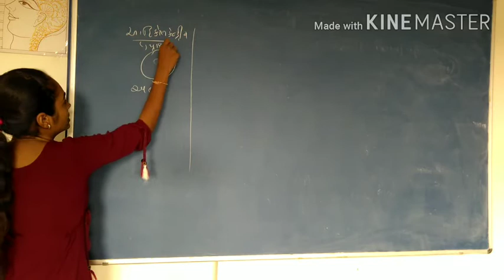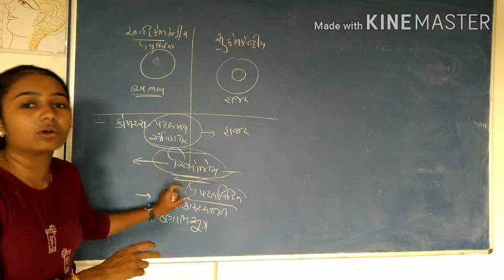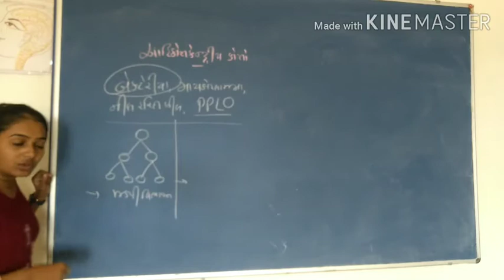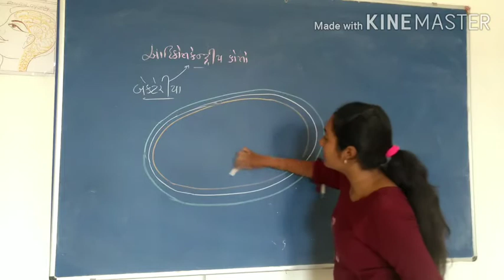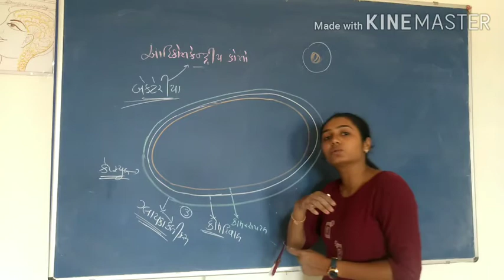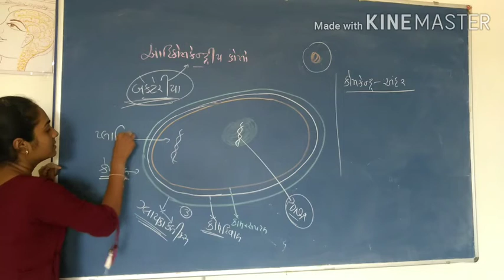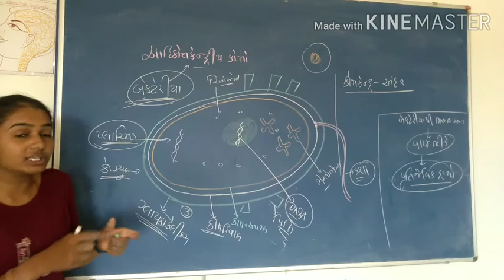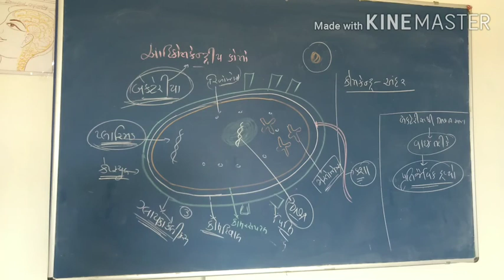11 GM Biology ch 8 lec 3